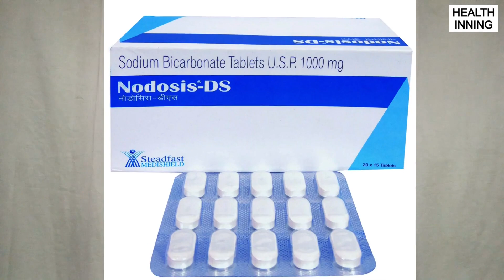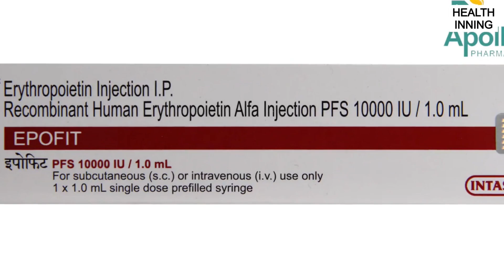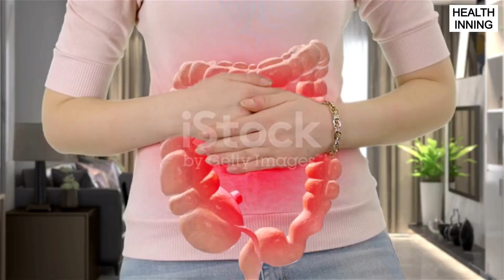ये 5 दवा किडनी की ब्लॉकेज खोले बंद किडनी भी करे काम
ये 5 दवा
किडनी की ब्लॉकेज खोले
बंद किडनी भी करे
काम